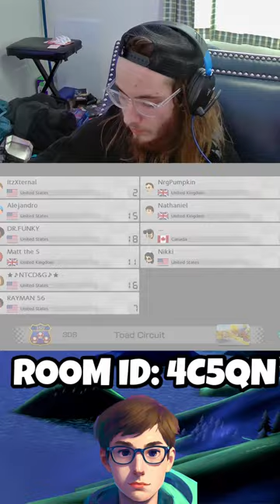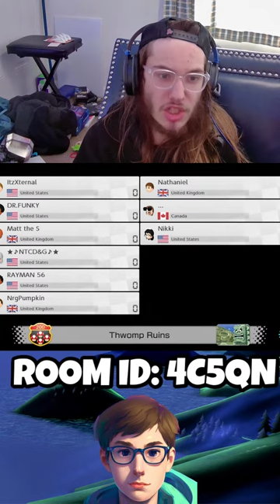🔴Speedy Saturday Showdown | Mario Kart 8 Deluxe With Viewers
If You Enjoyed The Stream Consider Joining The Discord